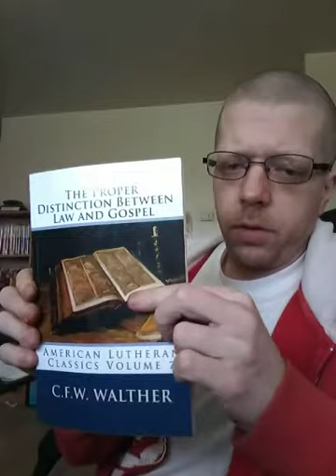C.F.W. Walther The Proper Distinction Between Law And Gospel # 12 Eighth Lecture Pt: 1 of 2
C.F.W Walther's "The Proper Distinction Between Law And Gospel (Read Online)